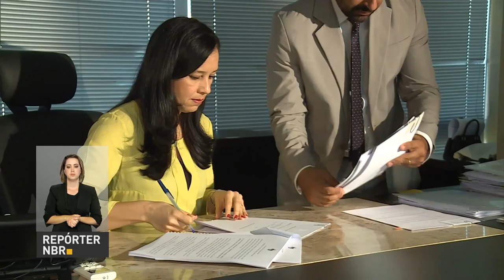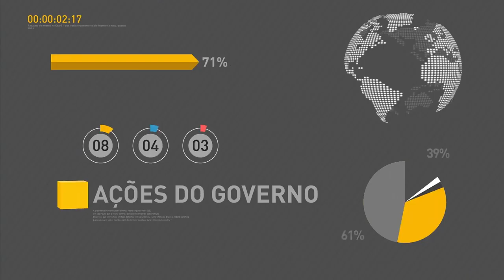Câmara debate aposentadoria de professores e profissionais em atividades nocivas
REPÓRTER NBR 19H - 08.03.17: A necessidade da reforma da previdência foi tema de reunião na Câmara dos Deputados. Grace Mendonça, advogada-geral da União, fala como é ser a primeira mulher a comandar o órgão. A Voz do Brasil recebe ao vivo a secretária especial de Políticas para as Mulheres, Fátima Pelaes.